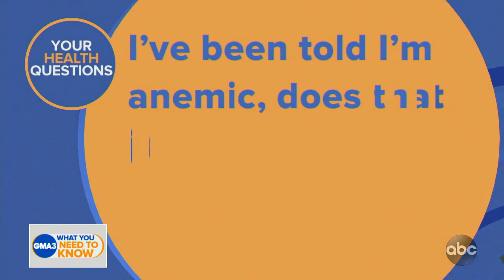Are there COVID-19 vaccine options for pets?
Answers to viewers’ coronavirus questions from Dr. Jen Ashton.